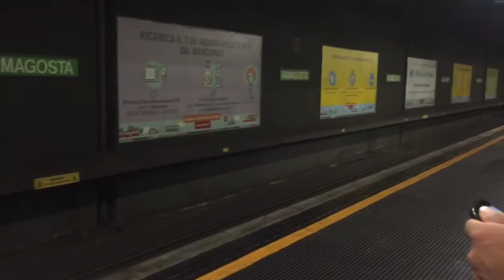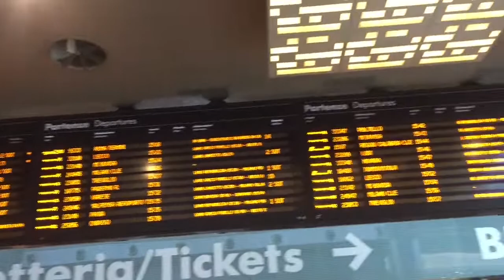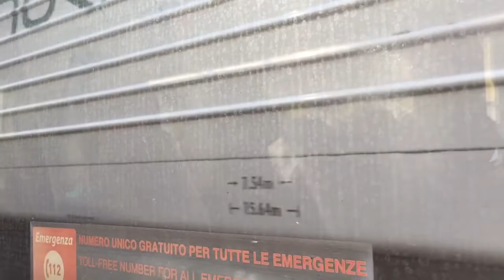শুরুতেই গলদ😫জবরদস্তির ঘুরাঘুরি,বাচ্চাদের সকালের স্বাস্থ্যকর ওটসের মজার নাস্তা,Breakfast idea